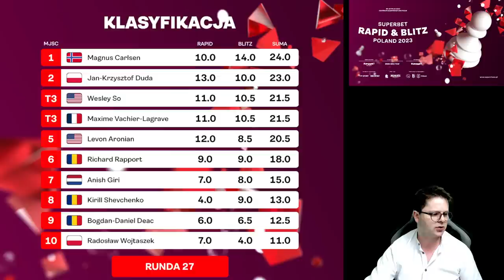Duda po 8 mógł poddać, a zagrali 124 posunięcia!!! | Carlsen vs. Duda | Superbet Rapid & Blitz 2023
Wsparcie kanału:
Dziękuję :)